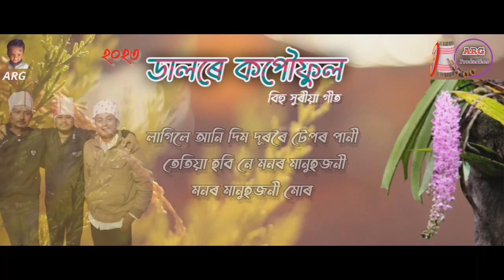ডালৰে কপৌফুল, ২০২৩ -- বিহু সুৰীয়া গীত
ARG Production ৰ দ্বিতীয় নিবেদন--
গীত- ডালৰে কপৌফুল
কণ্ঠ-  হৰেন গগৈ/ বিতোপন গগৈ
কথা- হৰেন গগৈ/ বিতোপন গগৈ
পেঁপা- ভবেন  গায়ন
বাঁহী- হৰেন বৰগোহাঁই
সংগীত- মৃগেন ফুকন
ৰেকৰ্ডিং- মেৰিন হ'ম ষ্টুডিঅ', নামৰূপ
Lyrical video- Mrigen Phukon
Photography- Mayuri Borgohain
Special Thanks- Pinku Mahanta